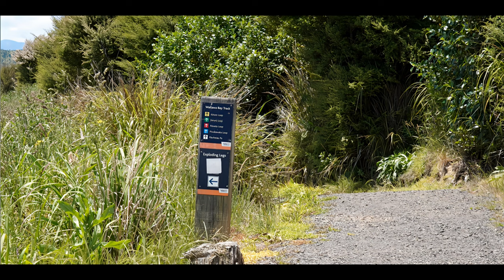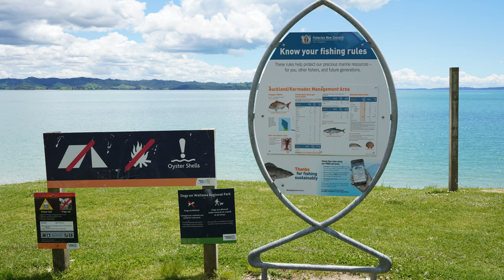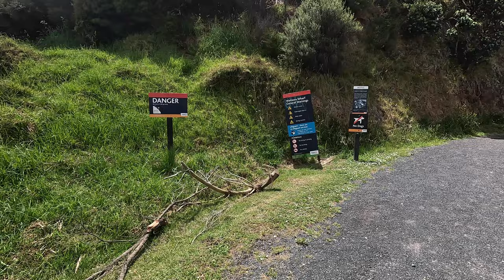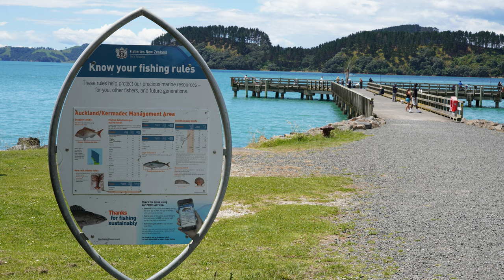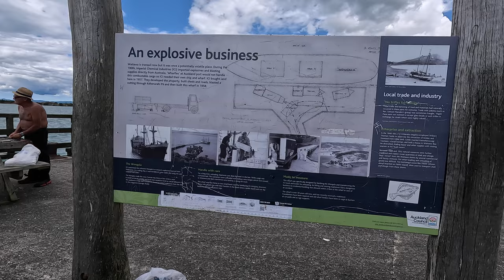Waitawa Regional Park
Another fantastic coastal Recreational park on the coastal outskirts of Auckland, NZ. In this video I explore the top end of Waitawa Regional Park, Mataitai Bay and Waitawa Wharf and the trails and beaches along the way.
Come along for the ride...the scenery is crazy. and it is one of the best places within easy reach of Auckland City to spend a day with your family, or just trekking about on your own.
As an Auckland bred and raised boy it still stuns me to visit these places I have never been to in my whole life!
I aim to get a new video up every 2-3 weeks.
Ricky

Credit to Auckland City Councuil for the wee map diagram of the park, and also to the Pixabay free music library for the beats and music.